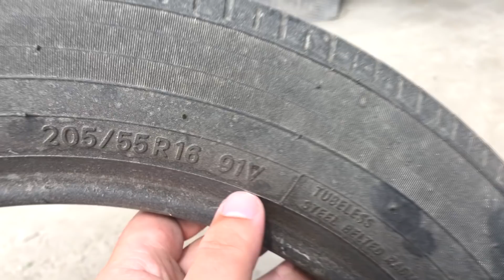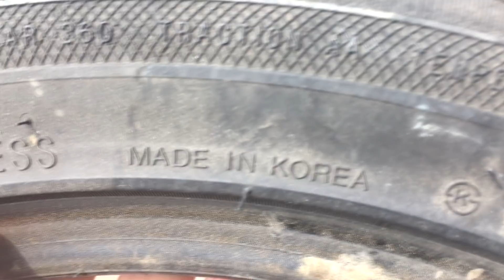✅🤑Б/У ШИНЫ ИЗ ЯПОНИИ И ИЗ КОРЕИ TOYO И MARSHAL! ПОСЛЕ 50000 ПРОБЕГА ПО РОССИИ! ТРЕНДЫ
Всем привет!
Небольшое видио по поводу Б/У ШИНЫ ИЗ ЯПОНИИ И ИЗ КОРЕИ TOYO И MARSHAL! ПОСЛЕ 50000 ПРОБЕГА ПО РОССИИ! ТРЕНДЫ

КОНТАКТЫ:
г. Орёл, ул. Раздольная, 1б
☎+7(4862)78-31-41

МУЖИКИ, СДЕЛАЙТЕ РЕПОСТ (пусть народ знает что это...)